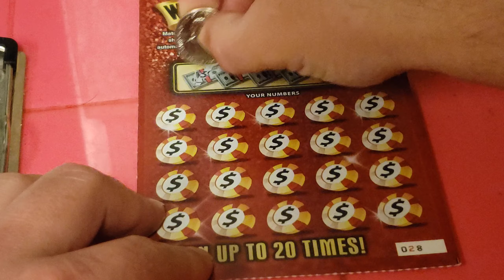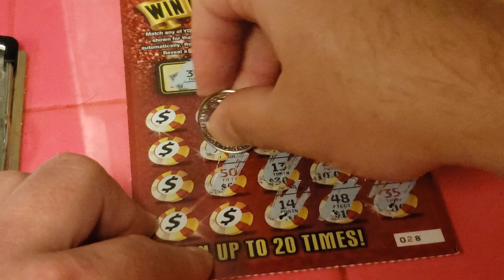Arizona Scratcher: TRIPLE RED 777 (Game #1352)